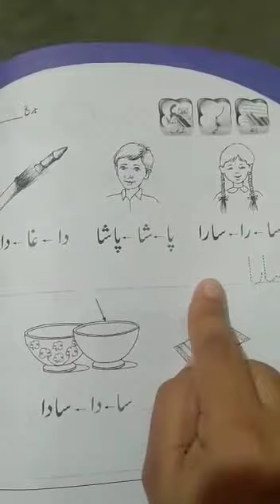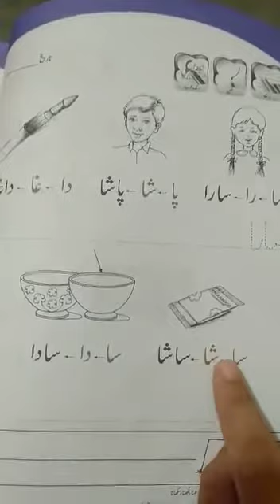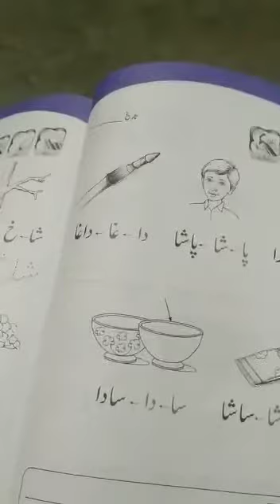pre year 3, urdu lesson, Topic: chaar harfi alfaaz,